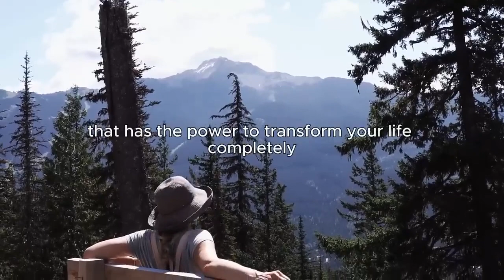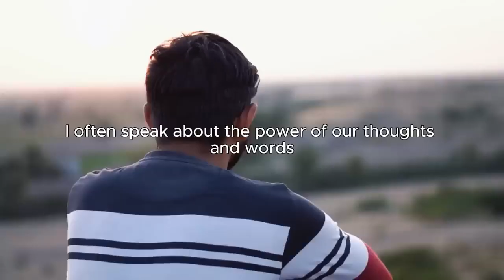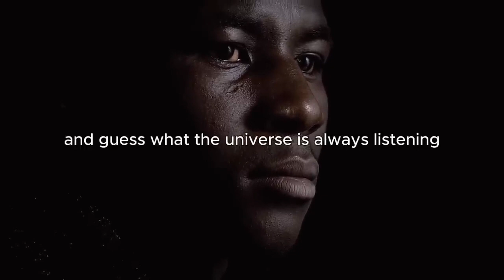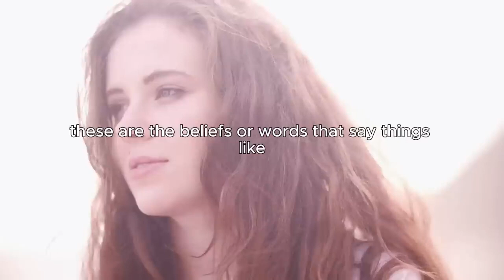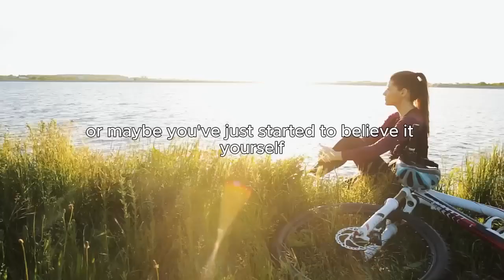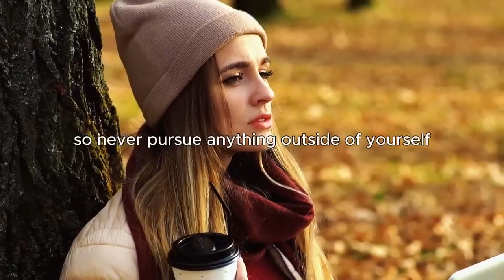Never Pursue Anything, DO THIS Instead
In this video, we'll explore techniques , including the transformative practice of positive affirmations and the philosophy that our thoughts create our reality. Gain insights into unique perspective on the mind-body connection and how embracing self-love can lead to profound healing and personal growth.